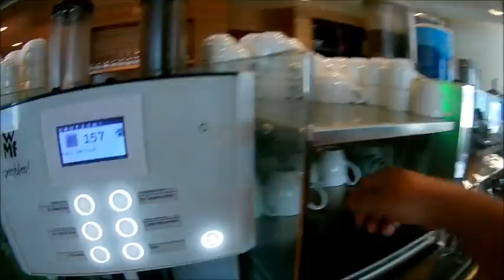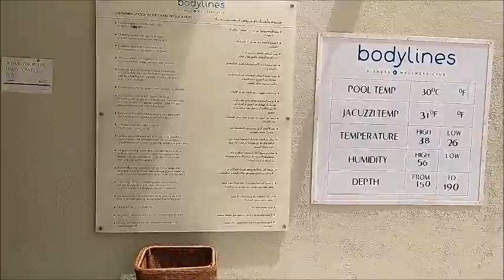Dubai - Hotel Rotana Towers - Full Tour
Hotel Rotana Towers Dubai 4 Sterne
Dubai - Hotel Rotana Towers 4 Estrellas